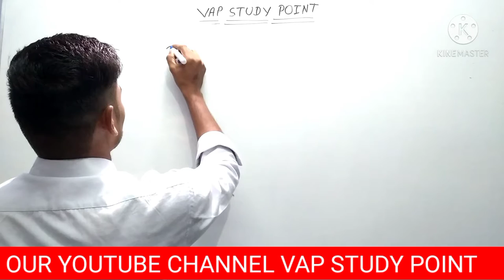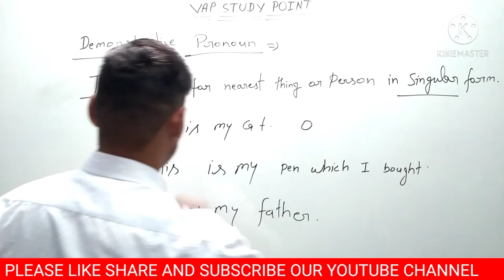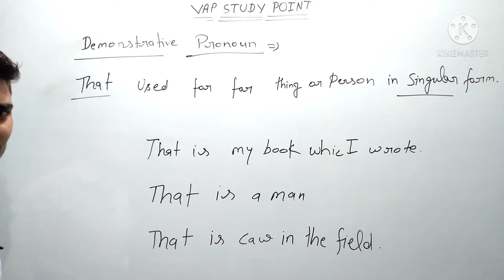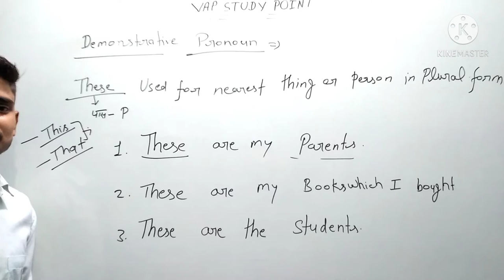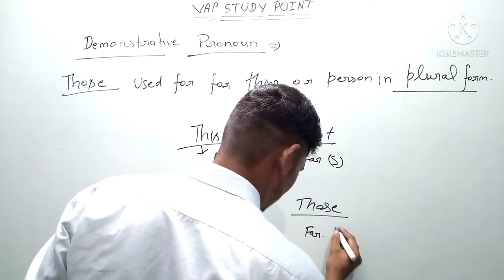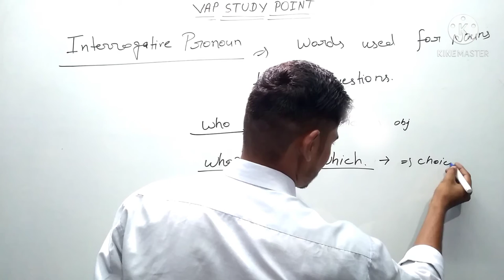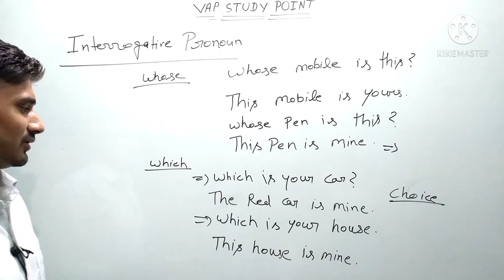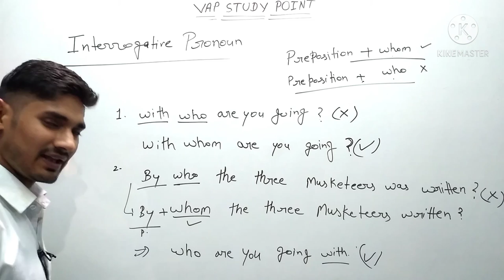PRONOUN (DEMONSTRATIVE & INTERROGATIVE PRONOUN) BY ANUJ SIR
This Class is PRONOUN (DEMONSTRATIVE & INTERROGATIVE PRONOUN) BY ANUJ SIR

PHYSICS CLASSES